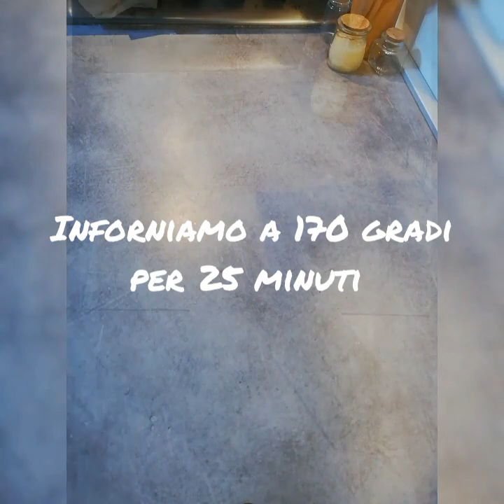TORTA CIOCCOLATO ZENZERO E CANNELLA#halloween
Un gusto speziato e molto cioccolatoso! Con questa decorazione stile Nightmare Before Christmas, farete un figurone! Che halloween abbia inizio 🎃

Ingredienti :
2 uova
110 g di zucchero
80 g di olio di semi
200 g di cioccolato
250 g di farina 00
1 bicchiere di latte
1 bustina di lievito
1 pizzico di sale
Zenzero
Cannella